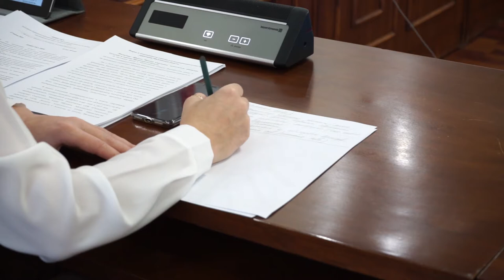Господдержка молодёжным организациям